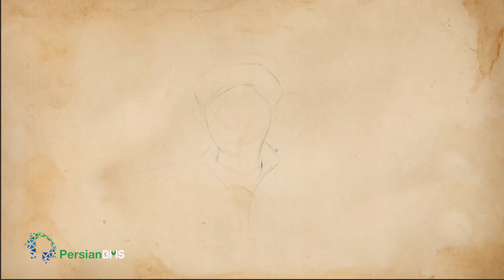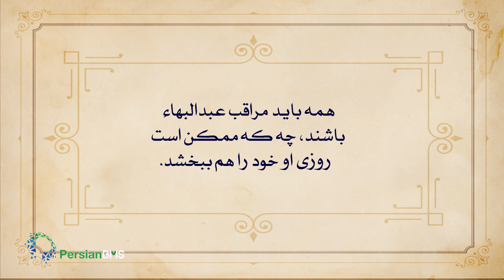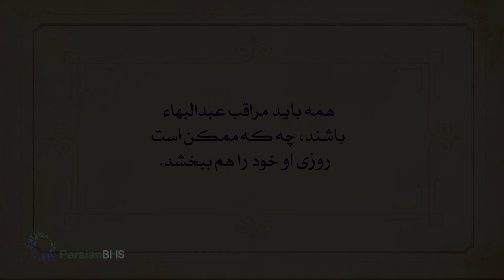داستانی از حضرت عبدالبهاء - سخاوت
از همان موقعی که عبدالبهاء کودکی خردسال بود، نشانه‌های بارزی از سخاوت و هوشمندی در ایشان دیده می‌شد. یکی از این موارد موقعی بود که ایشان به همراه دیگران در زادگاه پدرشان حضرت بهاءالله بودند. نام این منطقه مازندران بود که در قسمت شمالی ایران و در سواحل جنوبی دریای خزر قرار دارد. این منطقه دارای آب و هوایی همواره معتدل و زمین‌های سرسبز فراوانی است. اکثر جمعیت آن به کشاورزی مشغولند و در زمان‌هایی از سال اعیاد و جشن‌هایی با مشارکت تمامی اعضای جامعه برگزار می‌شود ...